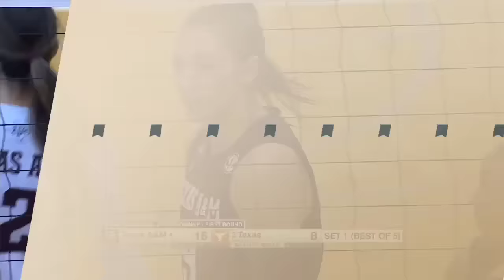#2 Texas Vs Texas AM | First Round | NCAA Women Volleyball FUll MATCH 11/30/2023